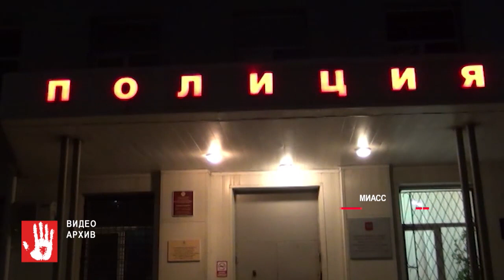В Миассе оперативники задержали 4 человек, которые расстреляли семью из автомата